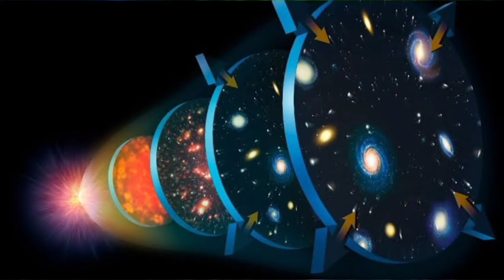5 OBJETOS Ultra poderosos además del Omnitrix/Ultimatrix en Ben 10 Explicados Ben 10 Omniverse